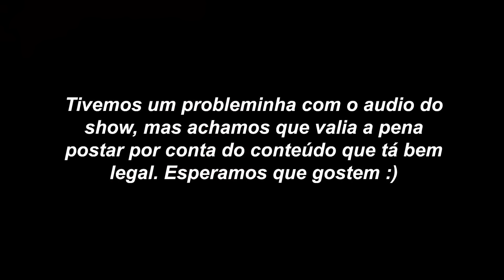SAC DO JOKES - Compilado EP. 21 a EP. 30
Mais um video pra vocês curtirem, não esquece de se inscrever.